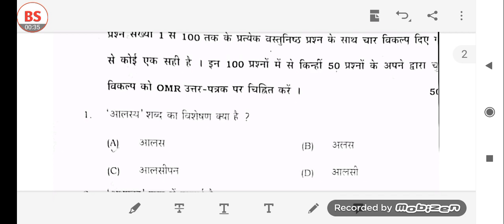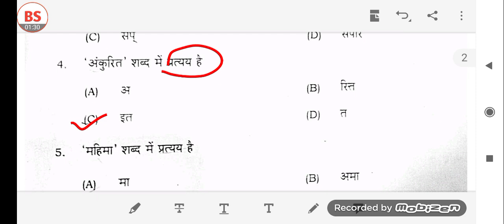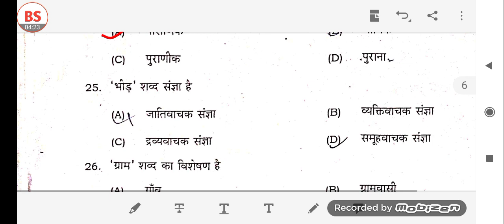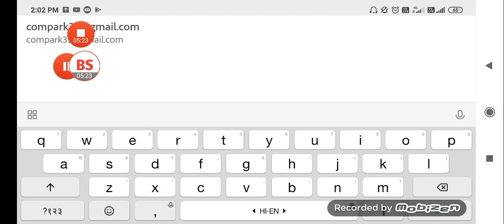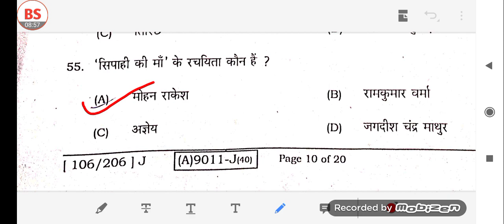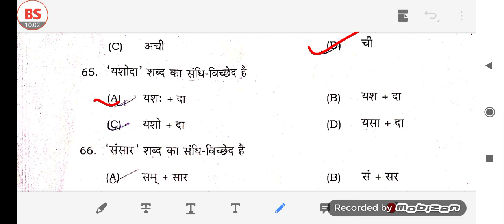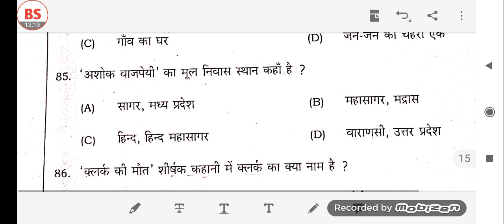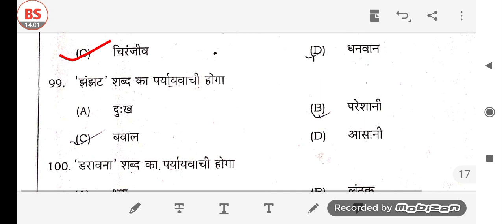12th Hindi Answer key 2021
Science Commerce ke Hindi ke Exam ka Answer key